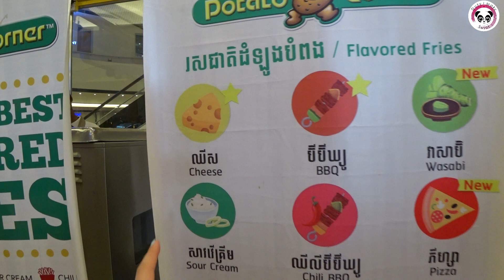Centrum Handlowe | Zielone frytki 🍟🍟🍟 i Gołębie 🕊🕊 na Placu Royal Palace Phnom Penh Kambodża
Odwiedziłyśmy Centrum Handlowe w Phnom Penh w Kambodży i znalazłyśmy tam frytki w różnych kolorach. Były np zielone, jak myślicie jaki miały smak?